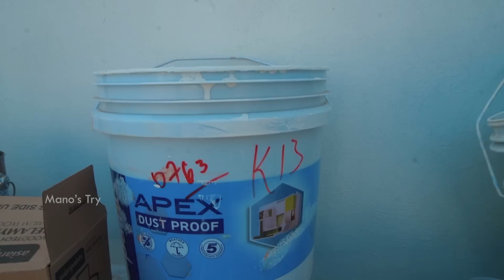பெயின்ட் அடிக்க இவ்ளோதான் ஆகுமா? House Painting Design Ideas, Interior & Exterior Wall Painting Cost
Professional Home Painting Design Ideas & Service with Warranty. Interior & Exterior Wall Painting Cost Details in Mano's Try Tamil Channel